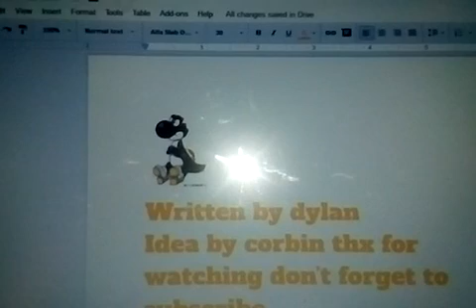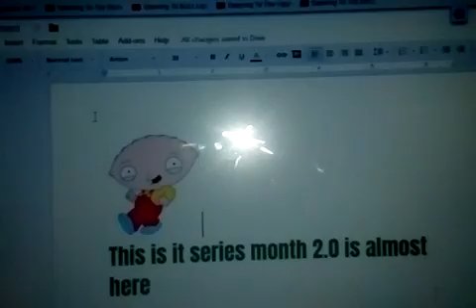Dudley the cool guy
Dudley is sick of being boring so he got some advice to be cool